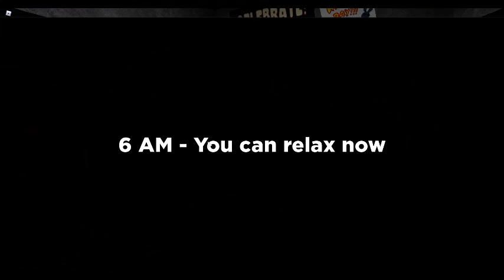Five Night At Freddy's 1 (Night 1)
U have to survive from robot trying to kill u survive 12 am to 6 am